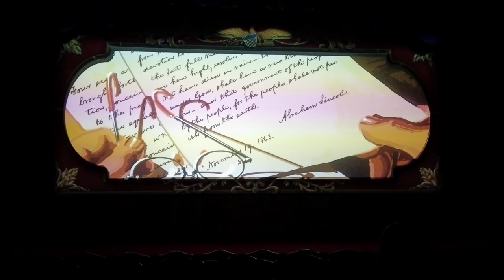Great Moments with Mr. Lincoln - Disneyland - Full Stage Show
Great Moments with Mr. Lincoln is a stage show featuring an audio-animatronic version of U.S. President Abraham Lincoln, best known for being presented at Disneyland since 1965.